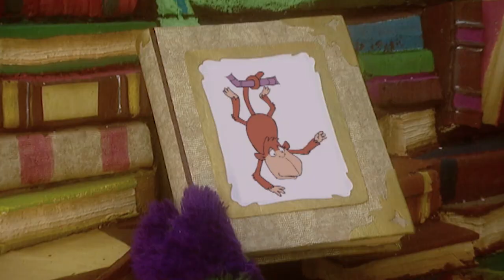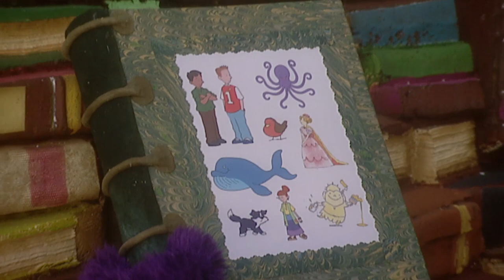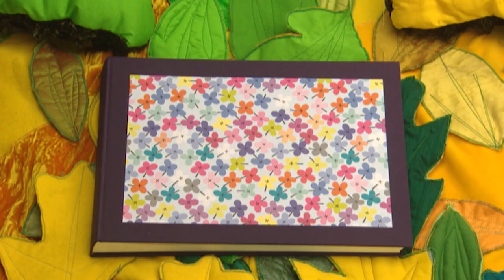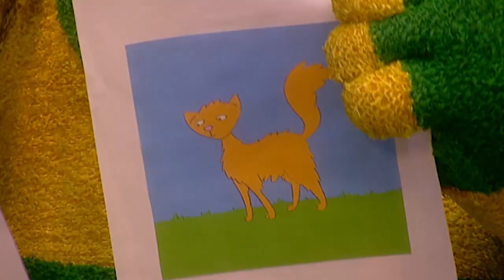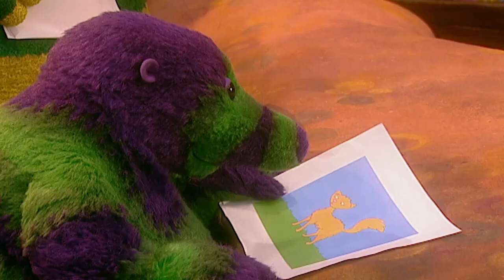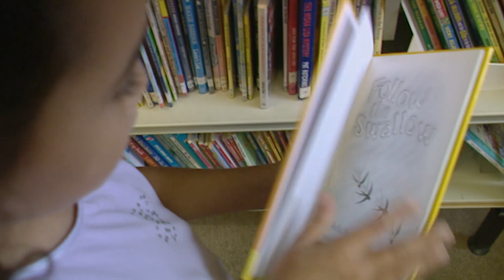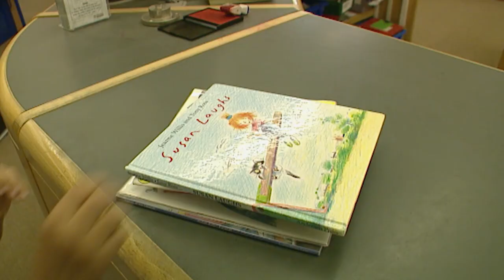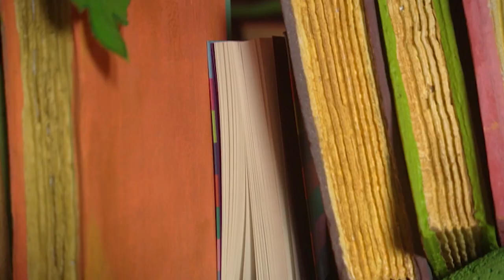TUBES 🔭 🎺 - The Fimbles and Roly Mo Show | 1 Hour Special | Cartoons for Children